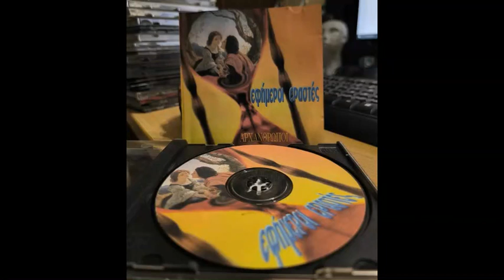07 Άκου δω μωρό μου - Αρχάνθρωποι